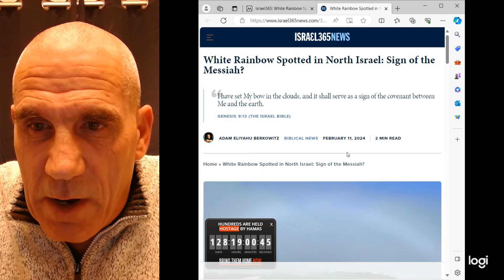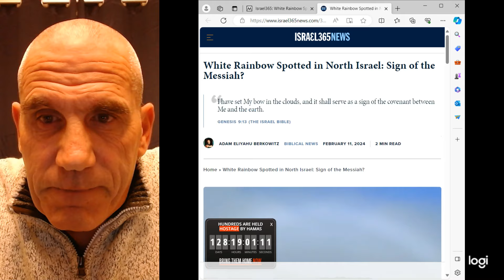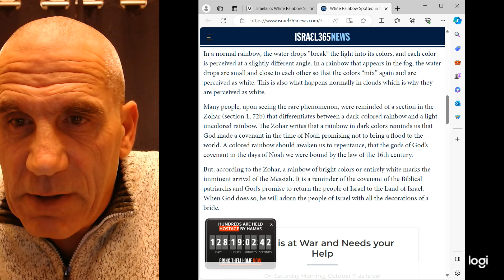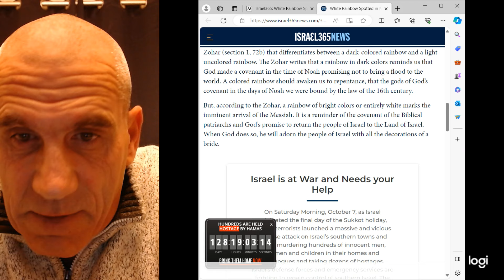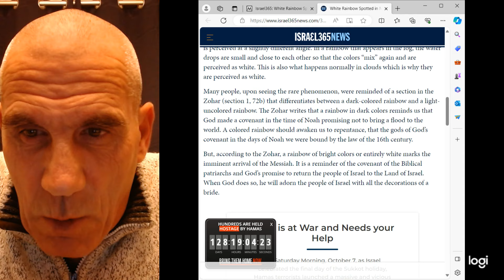Current Events - White Rainbow May Point To The Immanent Return Of Messiah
*** This is only the second time that I have done a video about current events other than "War In Israel" videos.

A white rainbow or a "fogbow" is an extremely rare event and according to the Zohar it is a sign of the Immanent return of Messiah. The Zohar is collection work in the literature of Jewish mystical that know as Kabbalah. The Zohar is a foundational work of Kabbalistic literature.

I am in no way a student of Jewish mysticism but found this interesting enough to share especially because it was shared with me by someone I trust.

Dave